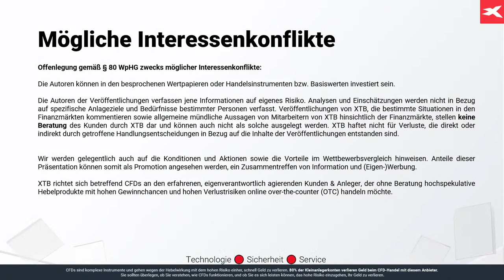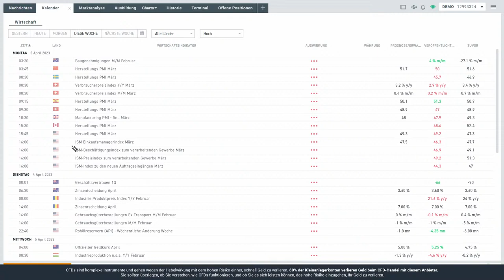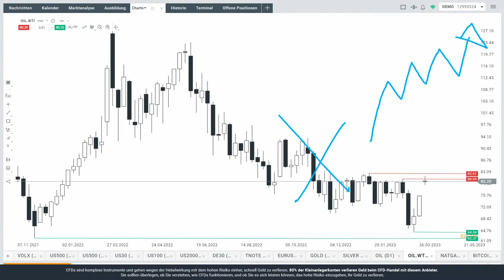Vor Ostern: Letzter Blick auf Aktien, Euro, Gold, Öl, Bitcoin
Nun stehen wir vor einem langen Börsenwochenende, da auch die Amerikaner morgen komplett geschlossen haben. Hier zeigen wir den letzten Blick vor dem Wochenende von Max Wienke von XTB Deutschland. Er bespricht in dieser Analyse S&P 500, Nasdaq, Euro, Gold, Öl und Bitcoin.